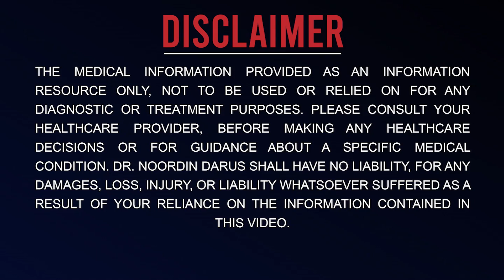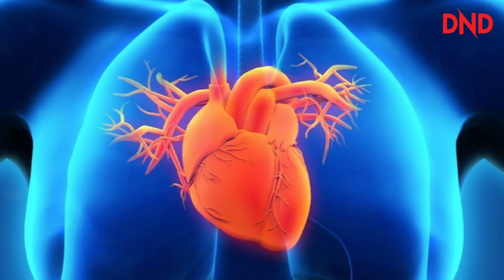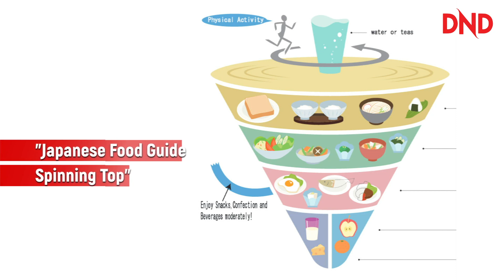7 Rahsia Orang Jepun Sihat & Paling Panjang Umur Di Dunia!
Salam Semua! Anda Tahu Tak Apakah Rahsia Orang Jepun Sihat? Mesti Anda Tertanya-tanya kan? Apa Yang Mereka Makan? Apa Rutin Harian Mereka? Bukan Itu Sahaja, Jepun Juga Merupakan Negara Yang Paling Ramai Rakyat Kurus! Temui Rahsianya Di Dalam Video Berikut Oleh Dr. Noordin Darus!